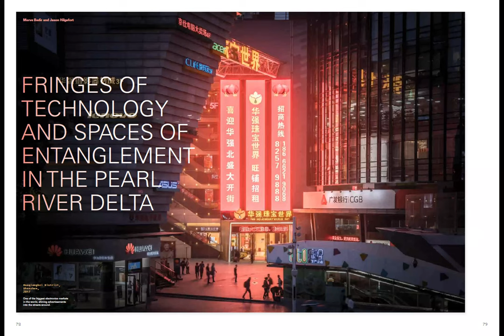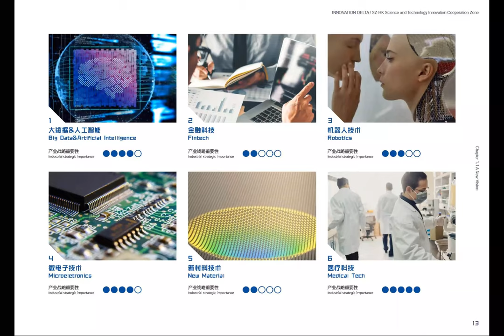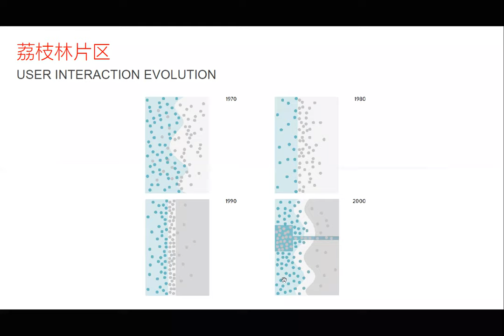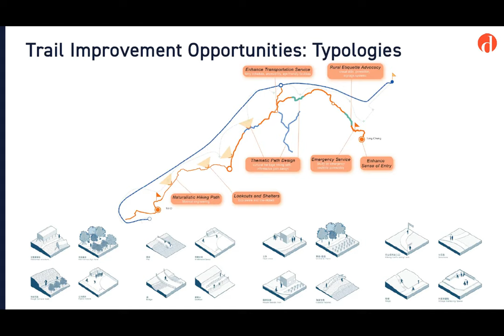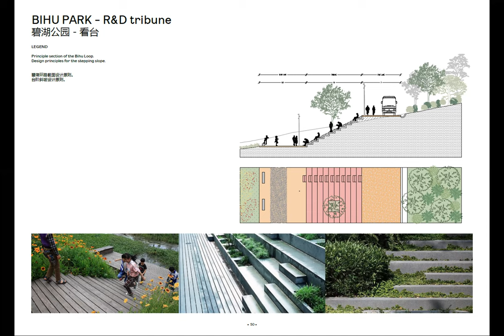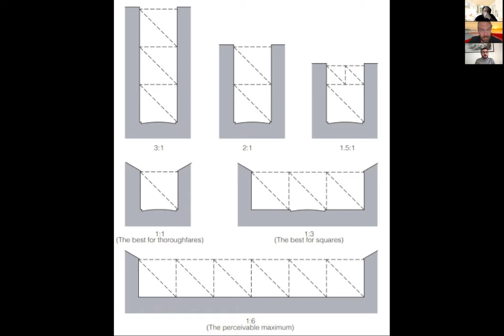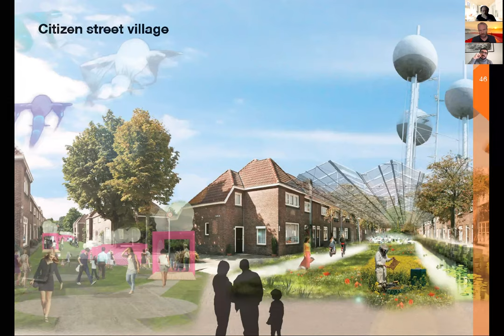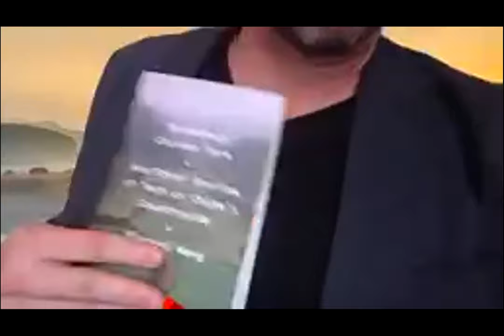Jason Hilgefort lecture “From Formal Urbanism to Informed Spatial Practice”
On the 24th of March, Urbanist/Architect Jason Hilgefort will give the lecture “From Formal Urbanism to Informed Spatial Practice” within the “Architectural Design Studio” part of the Dual Master’s Program in Urban Design between Politecnico di Torino and the South China University of Technology.
The lecture is organized by Prof. Mauro Berta and Edoardo Bruno, intended to address important achievement in contemporary Urban Design, questioning the interference between urbanization processes and landscape, especially regarding the role of new public infrastructures.
Short Bio:
Jason Hilgefort is an urbanist|architect who studied at the University of British Columbia, University of Cincinnati, and is currently a PHD candidate at RMIT. He founded Land+Civilization Compositions, a Hong Kong and Shenzhen based studio, exploring issues at the ever expanding edge of urbanism discourse. His work has been exhibited in New York, Sao Paolo, Rotterdam, Madrid, Venice, Istanbul, Cape Town, Seoul, Hong Kong, Shenzhen, and Melbourne. He was a Subcurator in the Shenzhen/Hong Kong Urbanism/Architecture Biennale and a co-director of the ongoing educational platform – An Aformal Academy. Currently he is a Lecturer at Hong Kong University Faculty of Architecture. He is a regular writer, contributing to Volume, Architecture Review, Domus, AD, EPFL Press, and more. He recently founded the Institute for Autonomous Urbanism which investigates and speculates on how emerging infrastructure networks reframe the world that surrounds us.